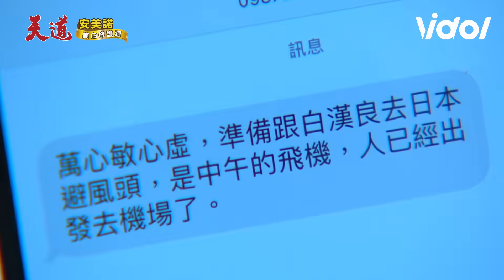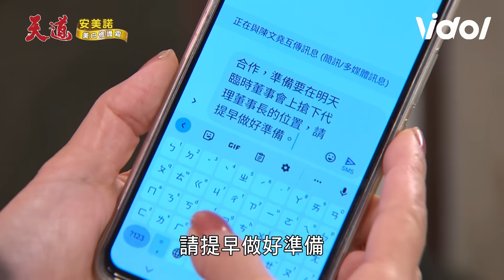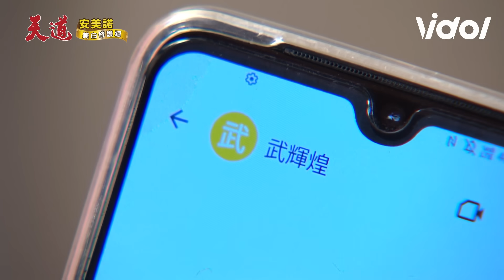天道│EP142 彩霞想起有人跟輝煌通風報信 朝遠抓包素媛是內鬼暴怒 Fight For Justice│Vidol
這裡給素媛100分!!!👍👍朝遠這個壞蛋必須狠狠修理